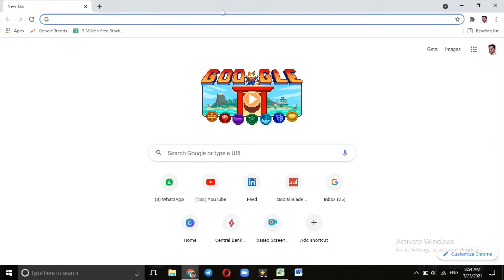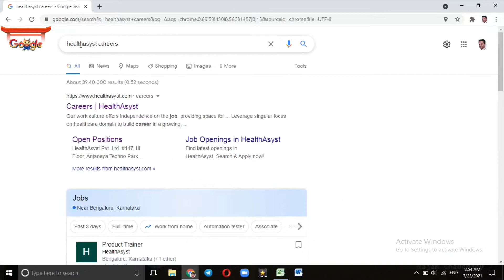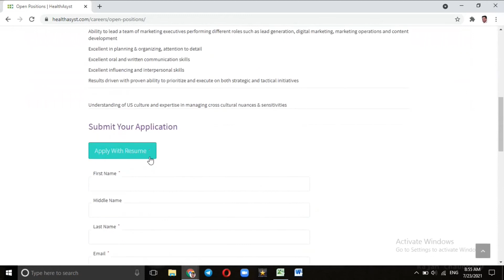Jobs in HealthAsyst - Direct Company Jobs - Jobs in India - indiajobs - Jobs in Private Companies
आप सभी को सूचित किया जाता है कि आपको जो भी Jobs बताते हैं, इसमे हम किसी भी तरह का कोई पैसा नहीं लेते हैं, आप सभी के लिए एक मदद होती है, अगर कोई भी व्यक्ति आपसे advance पैसे मांगता है तो नहीं देने। अगर हमारे efforts से किसी को Jobs में help मिलती है तो please reviews जरूर दे दिया करो, आपके reviews से हमें प्रेरणा मिलती है, सभी के लिए कुछ करने की।

Related Jobs :-

Queries solved :-
genuine jobs
typing jobs
online jobs
data entry jobs
latest jobs
for 12th pass jobs
direct jobs for students
jobs for freshers in